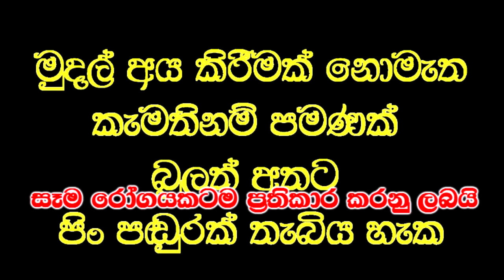ලක්ෂ ගණන් මුදල් ගියත්, ලෙඩා මලත් හොඳ දොස්තර.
Social service
අවුරුදු ගණන් ප්‍රතිකාර කලද, දහස් ගණන් මුදල් වියදම් කලද, ඔබගේ රෝගය සුවවූයේ නැතිනම්, ඔබ ප්‍රතිකාර ලබාගත් වෛද්‍ය වරයාට හොරෙක්,බොරුකාරයෙක් ලෙස අපහාස කරන්නේද..?

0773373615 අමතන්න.